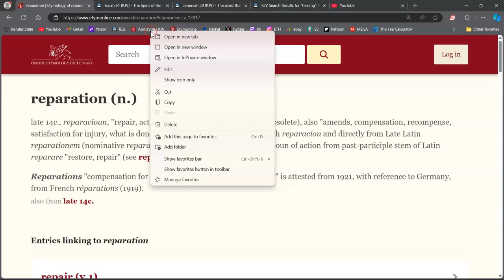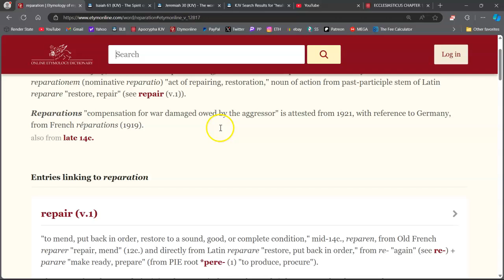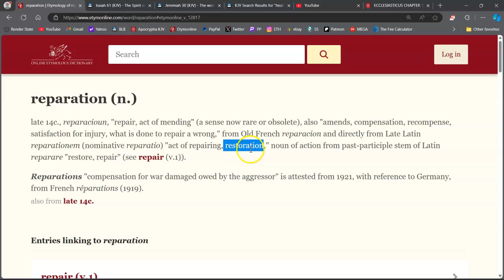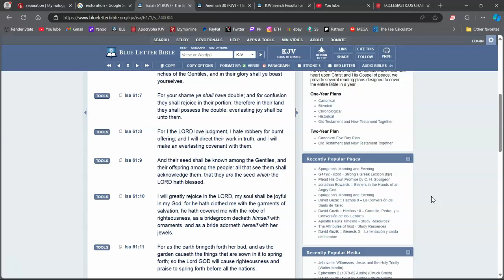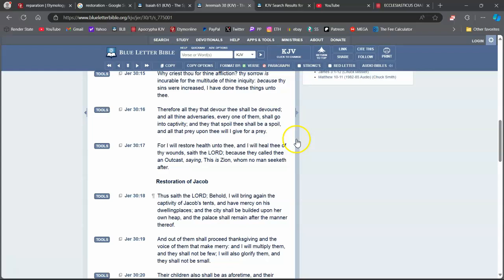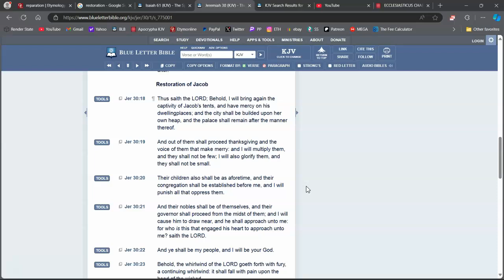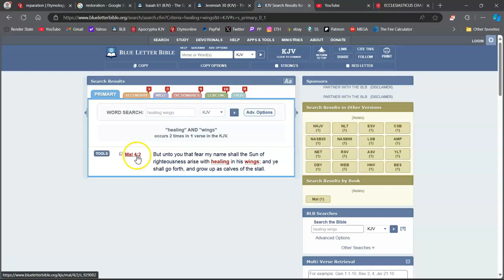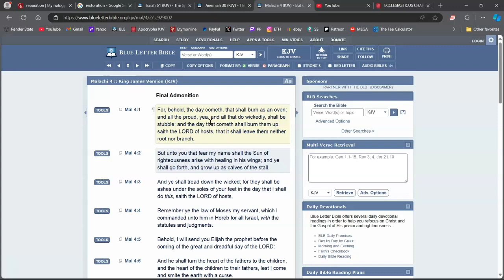What Are The REAL Reparations?